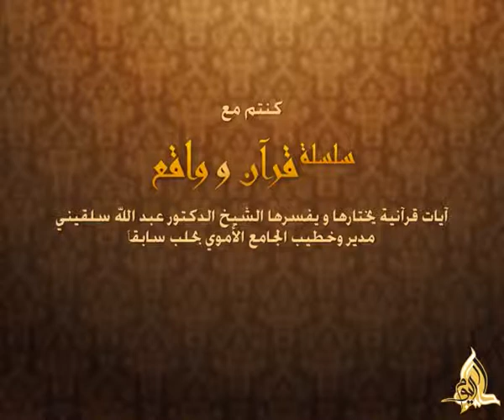قرآن وواقع - الحلقة 013: